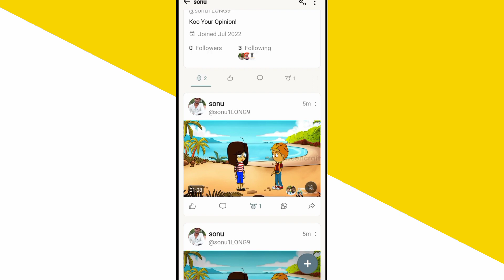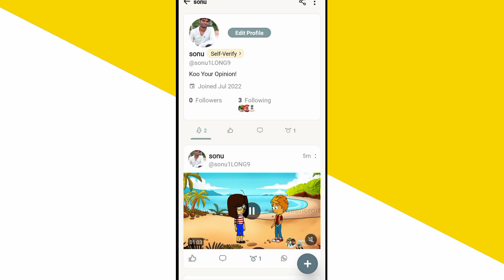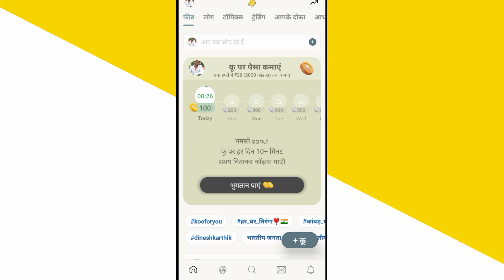koo app earning option not showing Problem Fixed | koo app me earning option nahi show kar raha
Dosto is video me maine bataya hai ki koo app me agar earning option nahi aa raha to kaise fix kare